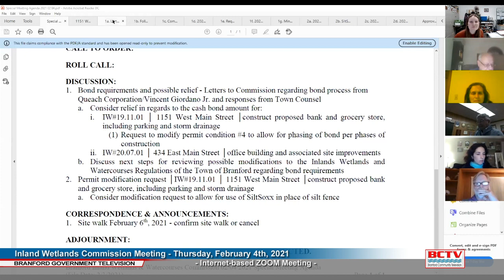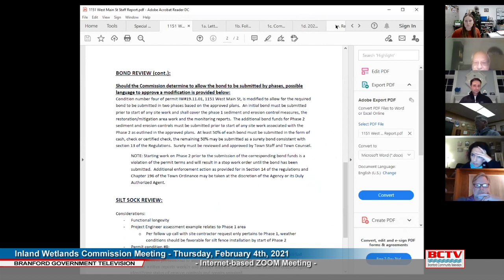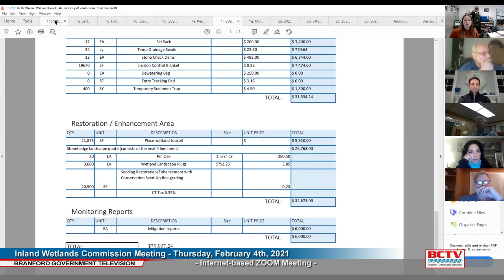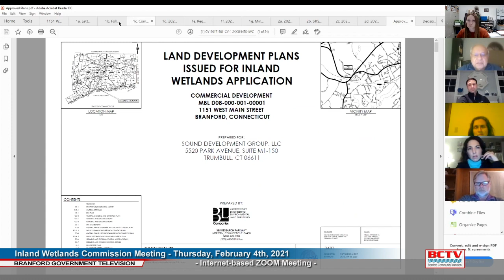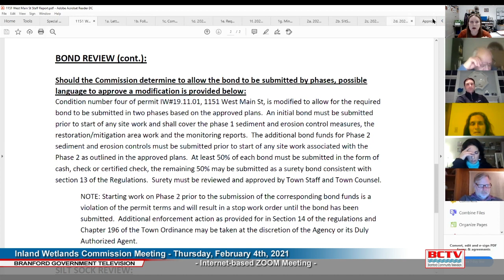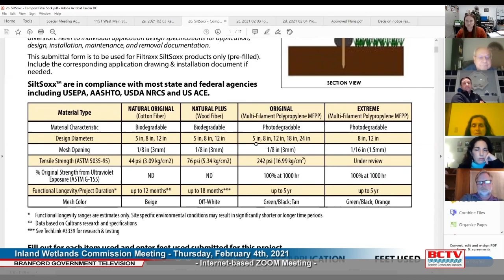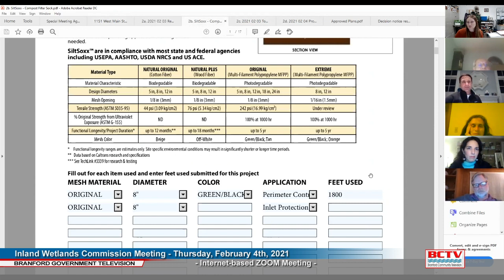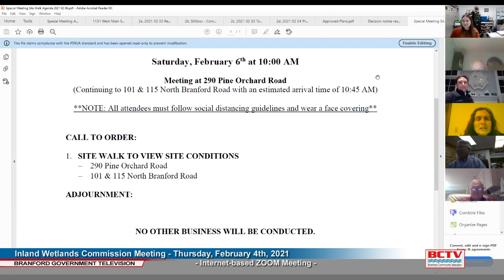Inland Wetlands Commission - 02/04/2021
Branford Inland Wetlands Commission Meeting - 02/04/2021